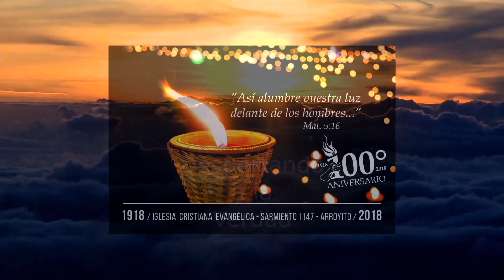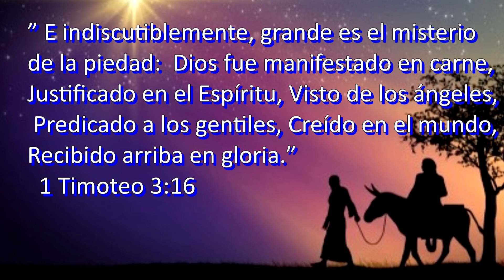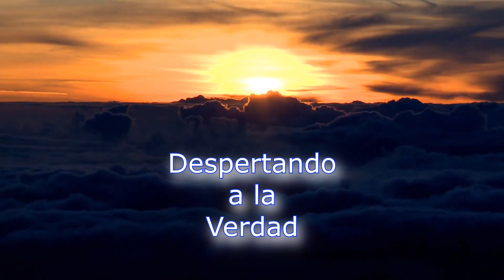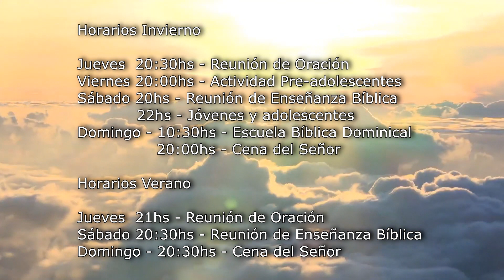DESPERTANDO A LA VERDAD PROGRAMA 4 43 NAVIDAD TIEMPO 8 20